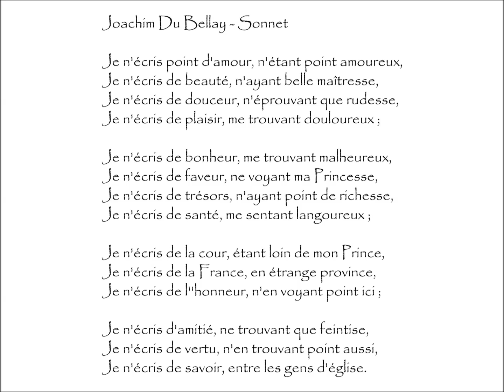Du Bellay (Joachim) : SONNET - Je n'écris point d'amour, n'étant point amoureux,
Sonnet | Poème écrit par Joachim DU BELLAY (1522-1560)
Extrait du recueil Les Regrets